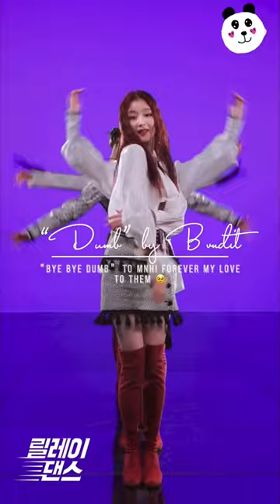Ride or die Kpop songs! Part 7 ~exid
Songs:
Exid-Me&You
BVNDIT- Dumb
ONF- Sukhumvit Swimming
CIX- Movie Star